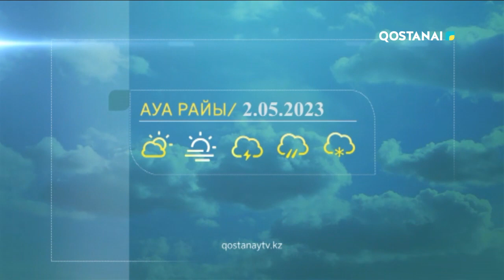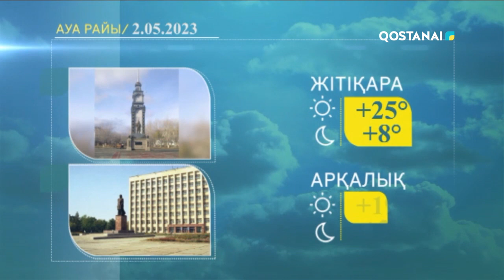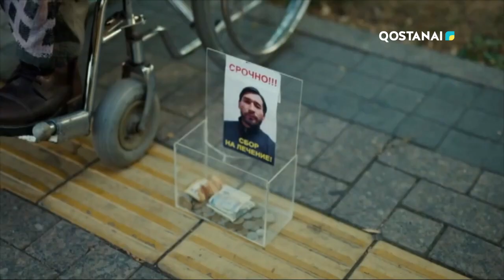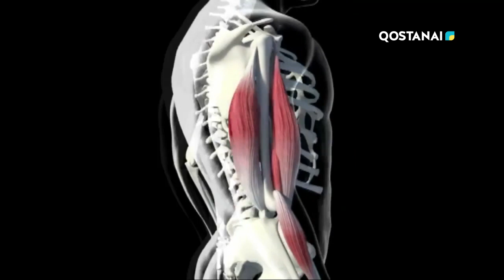«Тобыл тынысы» 02.05.2023